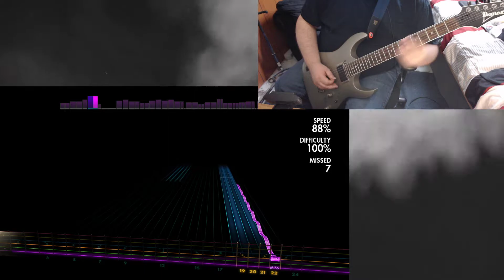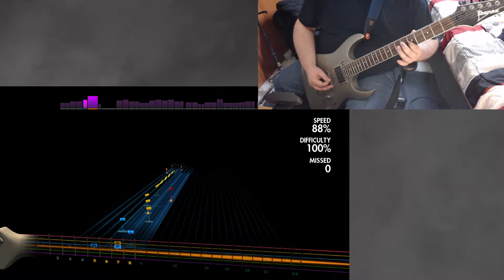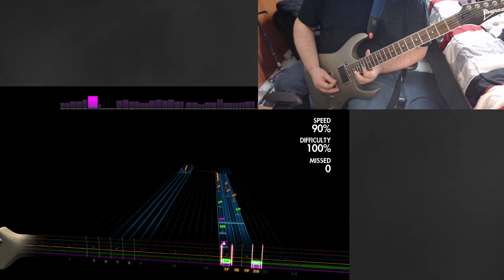Carry on Wayward Son - Day 02 Part 04 Solo 1&2 Part 3 88-90% Speed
Same solo section, speed increased to 88% at the beginning then up to 90% around half way in the video.